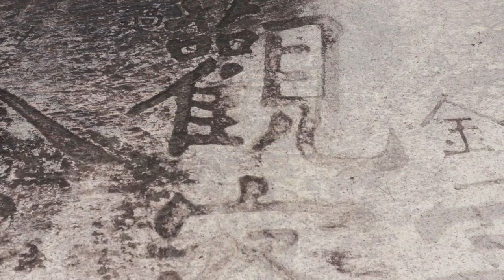Bobo Visits the DPRK, North Korea Part 3